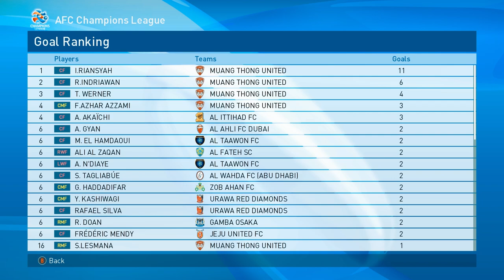PES 2018 AFC Champions League Menurunkan Lineup Lapis Ke 2 Lawan FK Bunyodkor #3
Pertandingan Kedua Digrup G Muang Thong United Melawan FK Bunyodkor.
Asus ROG GL552JX
Specification :
Resolution: 1920x1080.
Rendering Setting: Custom.
CPU: Intel(R) Core(TM) i7-6700HQ CPU @ 2.60GHz x 8 (2.60Ghz)‎.
RAM: 4 GB.
GPU: NVIDIA GeForce GTX 960M ‎(PS5.0/VS5.0)‎.
VRAM: 2 GB.
Software :
Color Correction : Wondershare Filmora 9.
Audio Balance : Adobe Premiere CC 2017.